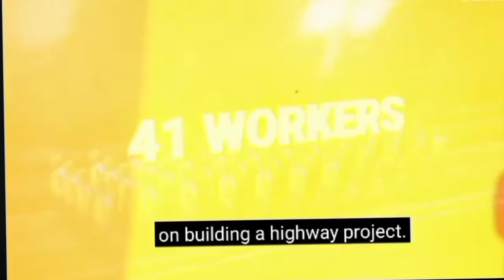41 मजदूरों की जान बचाई गई। Uttarkashi tannal project।। sad reality of uttarkashi Tunnel rescue।।